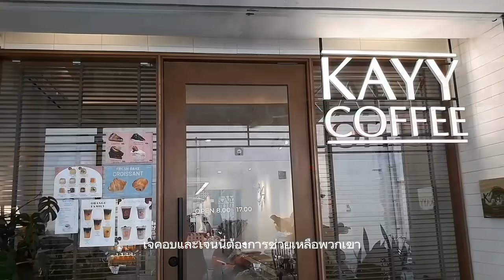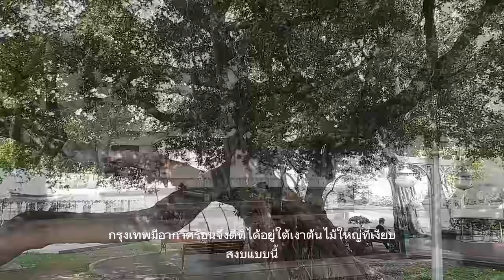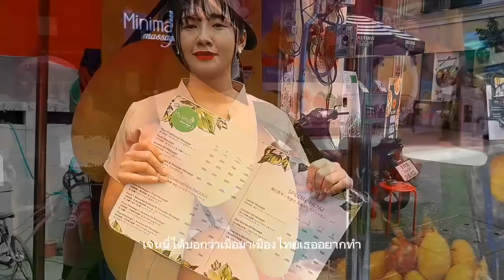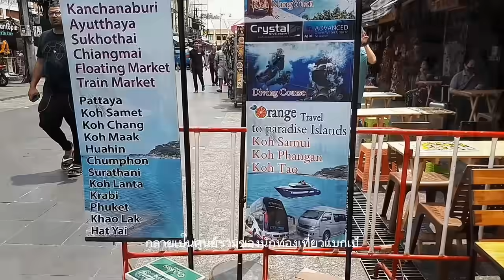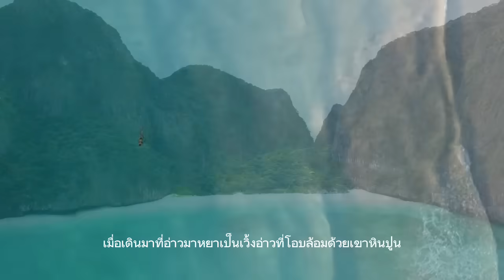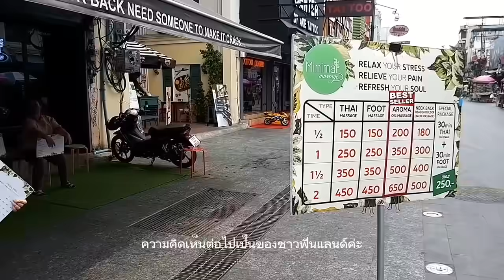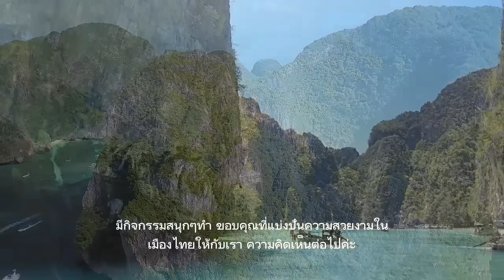วันแรกเจอเลย..สาวอเมริกันเจอบริการฟรีจากคนไทย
เจนนี่และเจคอบคู่รักชาวอเมริกันมาเที่ยวไทย
ได้เจอสิ่งดีดี บริการฟรีจากคนไทยที่เข้ามาช่วยเหลือโดยไม่ได้ร้องขอตั้งแต่วันแรกที่มา พวกเขาเจออะไร
ช่องยูทูปของเขาคือ